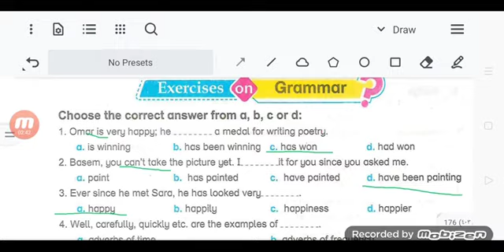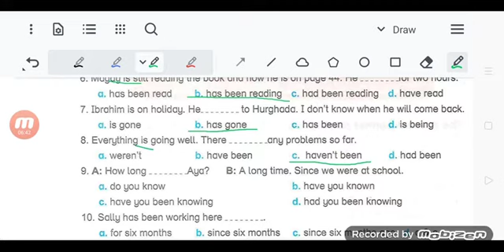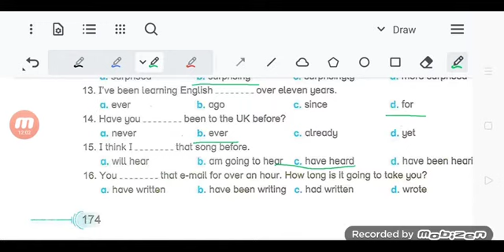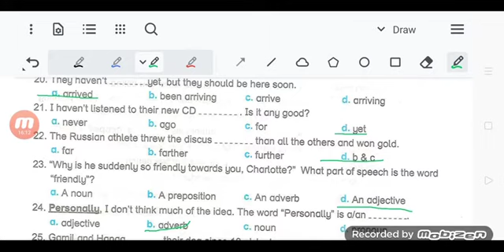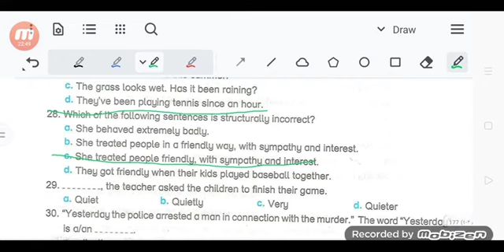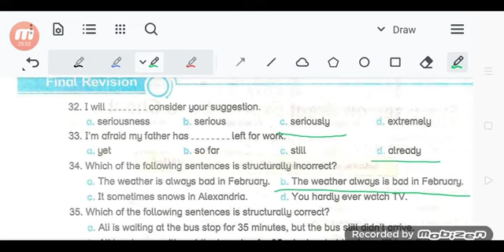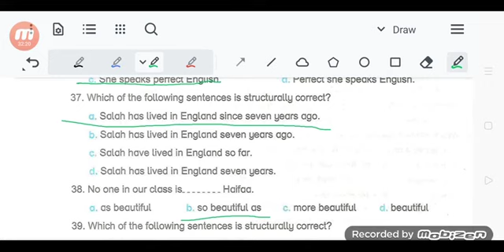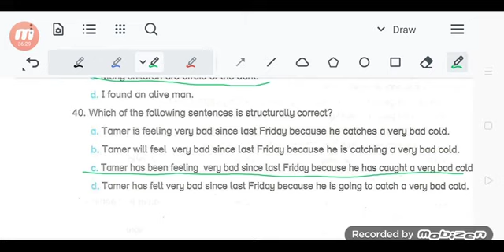حل كتاب bit by bit final revision قواعد الوحده 7